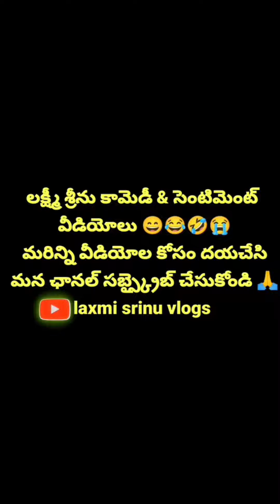కామెడీ ఫ్యామిలీ ధమాకా...😁🤣😂🤪2023funny